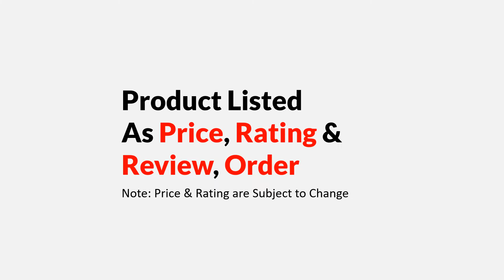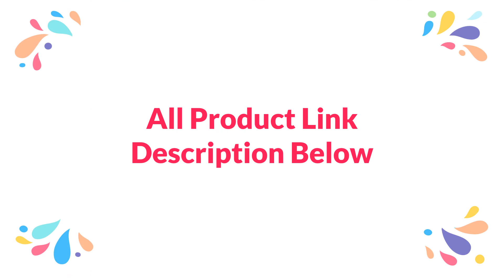6 Best Fitness Tracker Watch To Buy IN $30 || Bracelet Watch 2019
Today i will show you 6 Best Fitness Tracker Watch To Buy IN $30 || Cheap best Bracelet Watch 2019.

1
KAIHAI H29 Smart Bracelet Watch

2
Dseastyle Fitness Smart Bracelet

3
Dazl IP68 Waterproof Fitness Tracker Smart Bracelet

4
Senbono T1 Smart Band

5
LUOKA Smart Bracelet

6
Wellva Color Screen Fitness Tracker Wrist Watch

fitness tracker ip68 heart rate monitor smart band watch blood pressure for men women smart sport wrist watch. Best Fitness Tracker Watch To Buy in your budget. LUOKA Smart Bracelet Color Screen Blood Pressure Fitness Tracker Heart Rate Monitor Smart Band Sport. Best cheap smart watch. SENBONO T1 Smart band women Sport Activity Fitness tracker heart rate monitor Fitness bracelet Waterproof wristband for IOS. Dseastyle Fitness Bracelet Smart Bracelet Pedometer Heart Rate Blood Pressure Oxygen Monitoring IP67 Waterproof Fitness Tracker. KAIHAI H29 smart watch women ip68 Waterproof bracelet band stopwatch blood pressure monitor Heart Rate Fitness Tracker wristband.